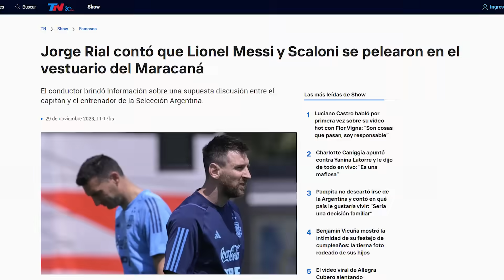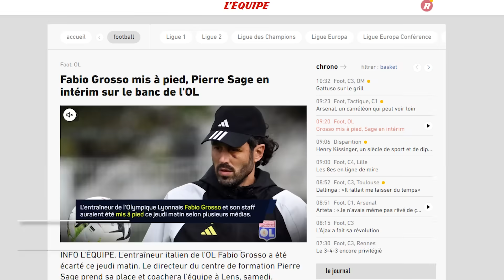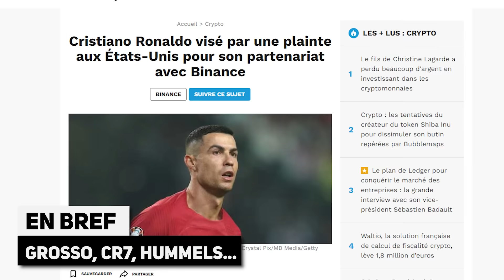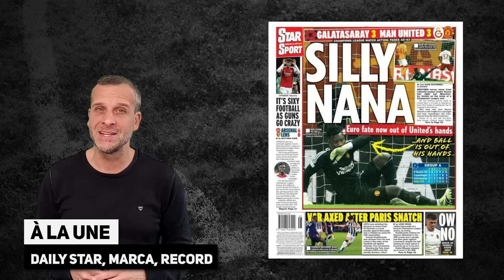C1 : DORTMUND provoque déjà le PSG et MBAPPÉ | Un CLASH MESSI-SCALONI !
C1 : DORTMUND provoque déjà le PSG et MBAPPÉ, le CLASH MESSI-SCALONI, la revue de presse... Le journal du foot et du mercato N°1421 est en ligne !